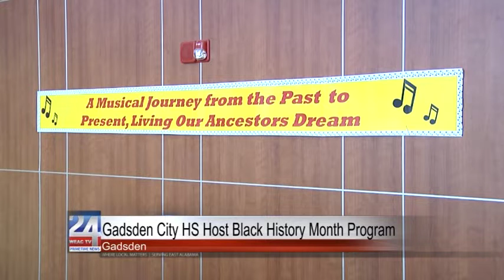Gadsden City HS Host Black History Month Program